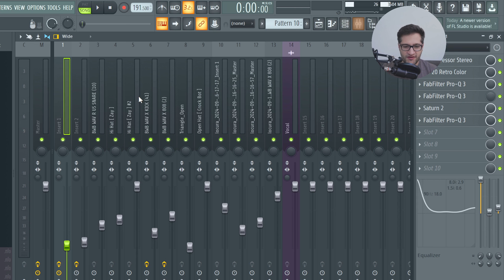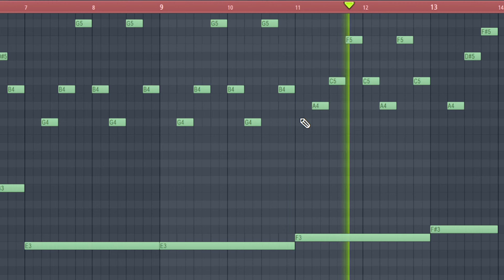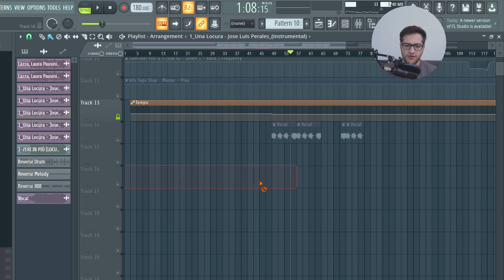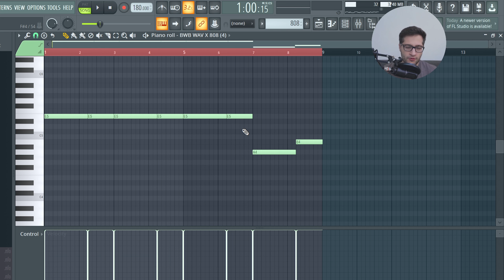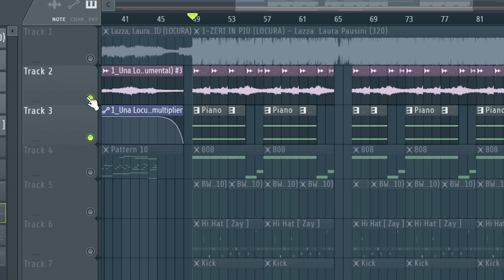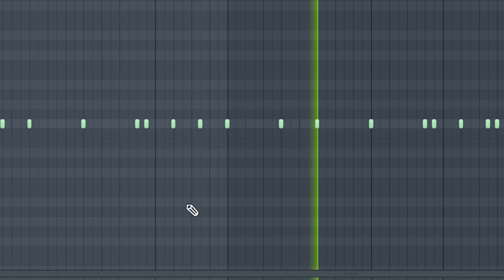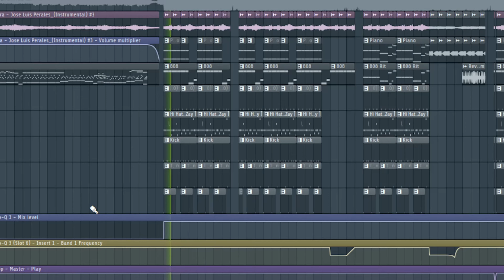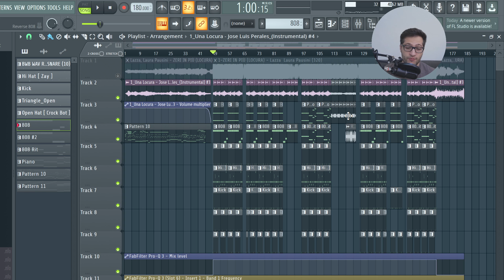Come Zeri in più(LOCURA) di Lazza è stata prodotta